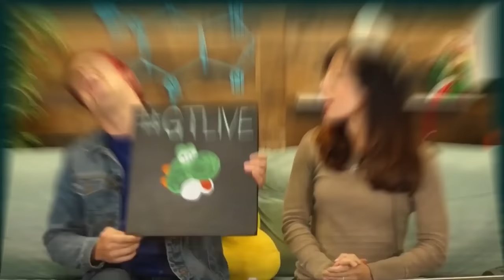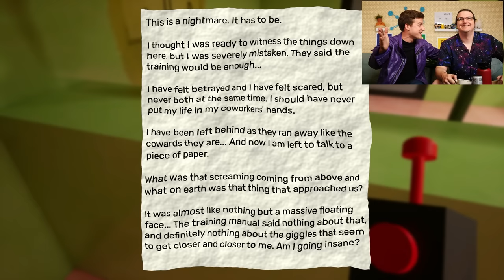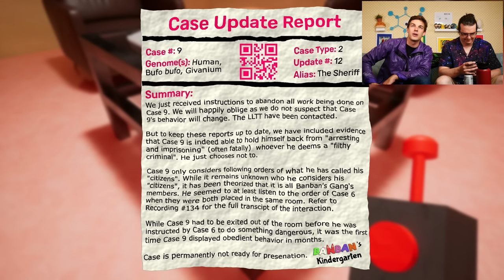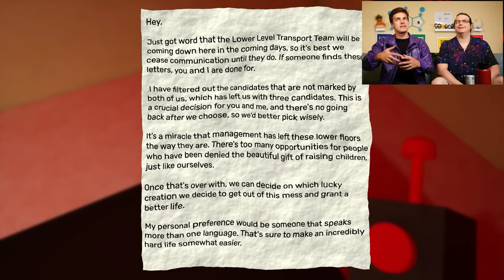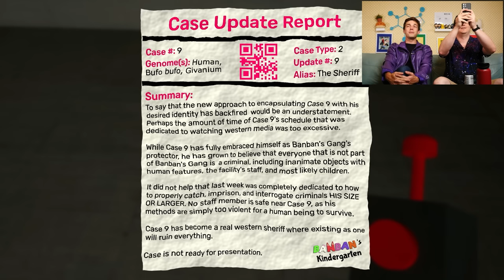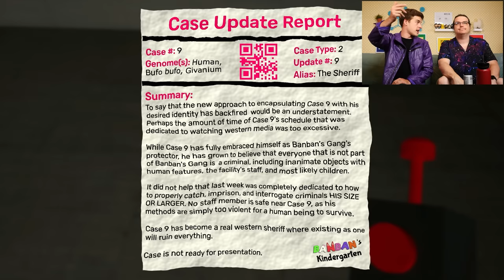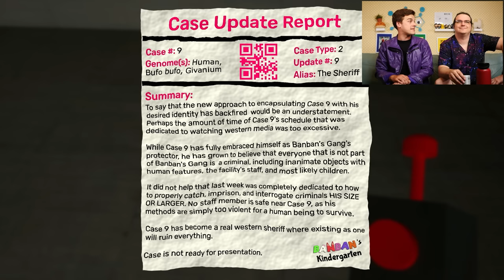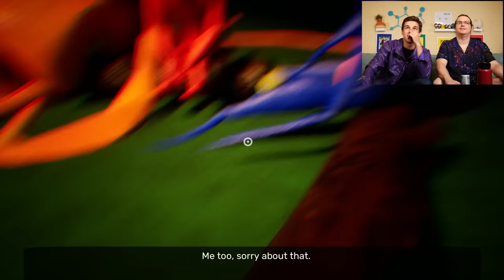Garten Of Banban 4 Just BLEW My Mind! | Garten Of Banban Chapter 4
Friends, it's everyones FAVORITE time of the year... BANBAN time! With the recent release of Garten of Banban Chapter 4 I have been SO ready to dive into it and get into all the absurd LORE that I know is sprinkled throughout this game. So hold on tight to those pancreas's because it's time to go to Kindergarten!

Check out the game here!

0:00 - The Witty BanBanter
5:50 - this game man...
1:03:26 - The Witty Wrap Up

*Join Our Other YouTube Channels!*